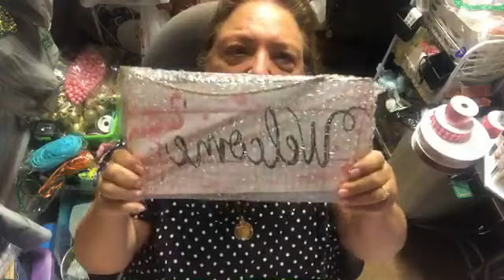Welcome Flamingo Wreath Part I | Easy DIY Wreath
Happy wreathing!